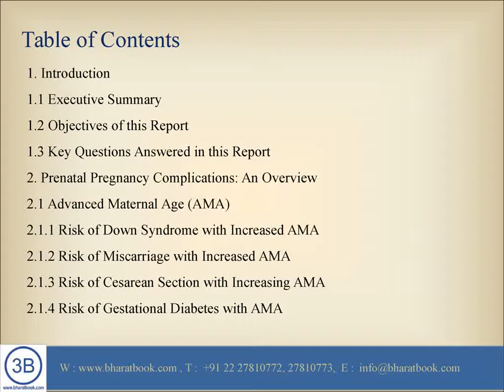Global Prenatal Maternal Diagnostic Analysis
Bharat Book Bureau provides the report, on “ Global Prenatal & Maternal Diagnostic Market Analysis – 2020 ”. The various chapters describe common pregnancy disorders, numerical chromosome disorders and structural chromosome disorders, single gene disorders inherited by fetuses, newborns and embryos.